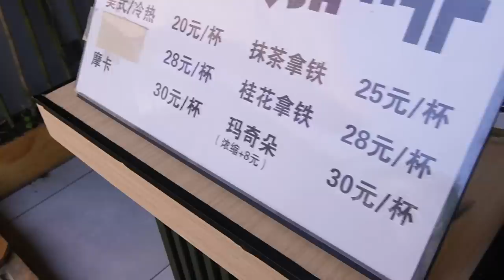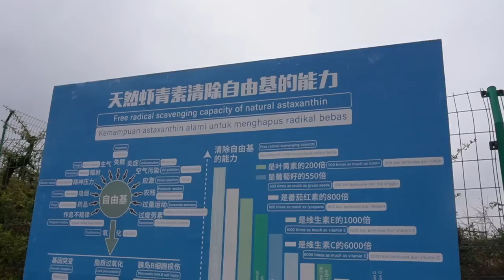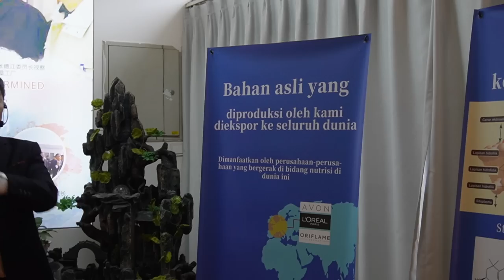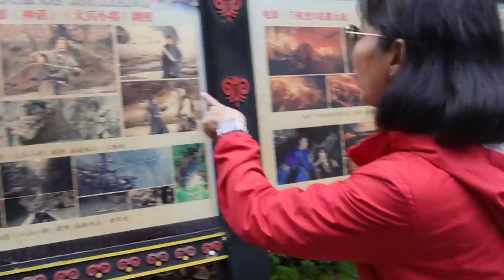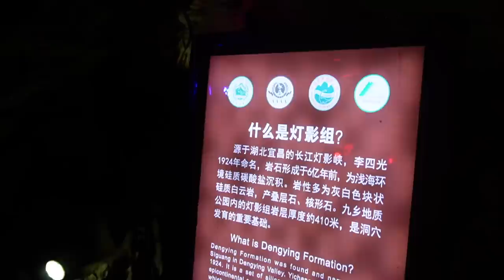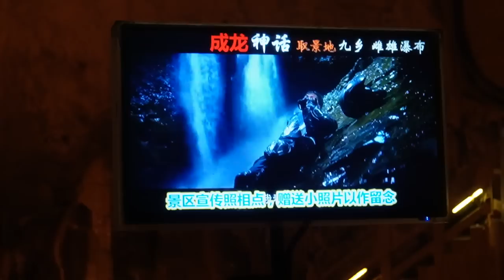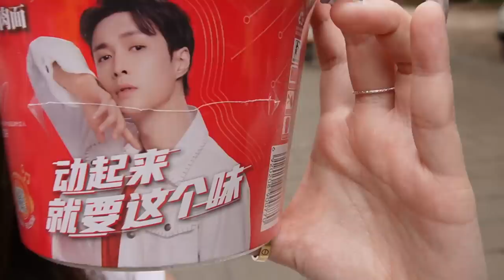Visiting Jackie Chan's movie location😱🇨🇳trying on traditional clothing 爱上这座城市!